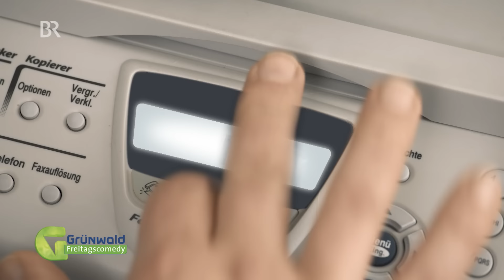Papierstau im Drucker | Grünwald Freitagscomedy | BR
Die ganze Sendung Grünwald Freitagscomedy gibt es hier!

Ja, der Alltag im Büro birgt so manche Tücken. Ein schier unüberwindliches Hindernis für so manchen Mitarbeiter: Papierstau im Drucker. Günter Grünwald zeigt in diesem Sketch, was zu tun ist, wenn einmal der Drucker im Büro verrückt spielt.

Ungebremst haut Günter Grünwald auf den Putz und lästert sich durch den Bayern-Kosmos und den Irrsinn der restlichen Welt: laut, lustig, deftig und nicht immer politisch korrekt.